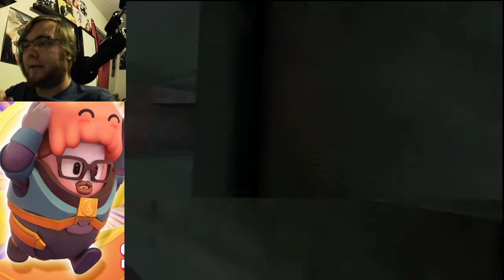Alfred Plays Half Life 1- Starring Sarah!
Happy Black Ribbon Day! I had a craving to play HL1 again, and ORIGINAL HL1, so we're back in Black Mesa by way of GoldSource. And we've also got my wife along for the ride, who has only experienced Half-Life through the first third of Freeman's Mind.